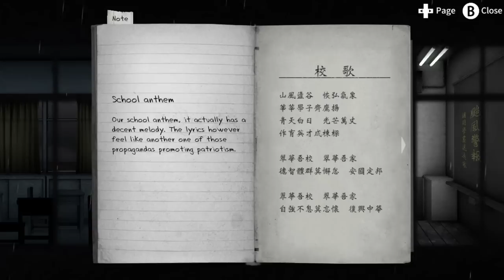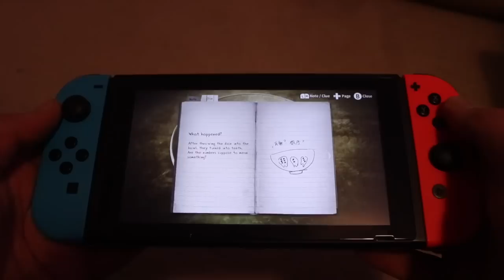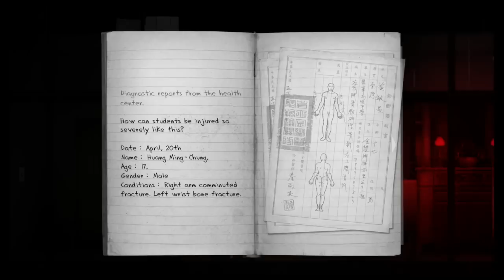Detention Nintendo Switch Review (Horror)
Detention Nintendo Switch Review (Horror)-Is this horror game worth your hard earned cash? Find out in our video review!

Detention is an unique atmospheric horror game heavily influenced by Taiwanese/East Asian culture (Taoism and Buddhism references) based on the 1960s Taiwan under martial law. With simple point and click mechanism, the player control characters who venture into the school beset by hostile supernatural events to uncover stories behind the haunted place. Incorporated religious elements based in Taiwanese/Chinese culture and mythology, the game provided players with unique graphics and gaming experience.

History

It all started with a simple question. “Why can’t I find any game out there that could represent our culture and share with the world the place I grow up in?” Mr.Yao or Coffee as a game designer carried this thought with him for years and in 2013 finally decided to craft a horror game universe filled with Taiwanese/Eastern elements (A mixed of Taoism and Buddhism beliefs with traditional Chinese culture). A year into production, Coffee figured the game’s scale had grown too large, thus approached Light Wang and Henry Wang, who previously created Taiwan’s first greenlit indie title Constant C. At first glance the two realize that Detention is eye catching and full of Taiwanese flavor. And its uniqueness soon attracts famous composer Weifan Chang, artist Finger, game designer Doy, programmer Chia-Sheng and Vincent joining the team. Together they dedicated to share with world a game that no one has ever seen before.

Features

Story-driven atmospheric horror game.
Unique Taiwanese/Eastern cultural references.
Over 40 minutes of OST, fusing Electronic, Lo-Fi, and Rock with traditional Asian instruments.
Appealing graphics and sound inspired by Taiwanese literature, film and music in the 1960s-70s.
Single player 2D side-scroller with point and click mechanism.
Multiple language support. (Including English, Chinese and Japanese)

Have you got the game? What are your thoughts? Pop us a comment and let us know!

If you would like to buy a Nintendo Switch then we have all the links which go straight to the official Amazon site.

Capture Card
Microphone for commentary
Shotgun Mic